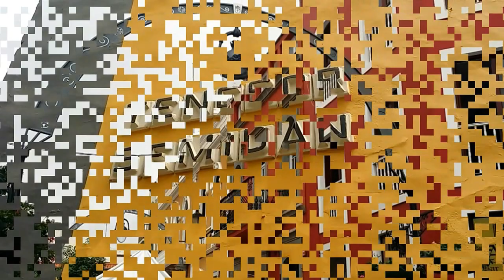Calles del Casco Histórico de Gáldar